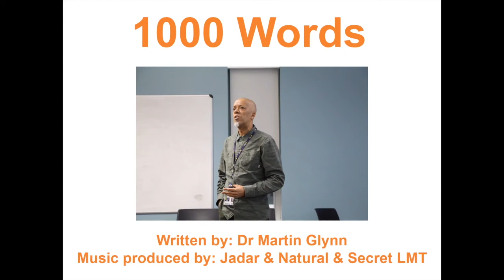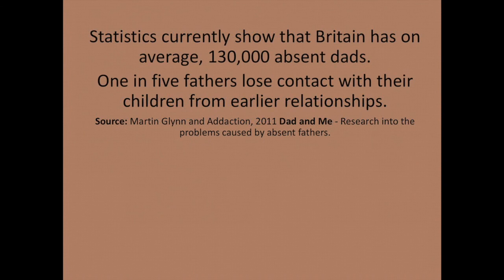1000 Words Dr Glynn YouTube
1000 Words" reflects life's pains and losses regarding the impact of father absence on a grown man.

Written by Dr. Martin Glynn,
Music produced by Jason Rhoden a.k.a Jadar, Natural & Secret LMT